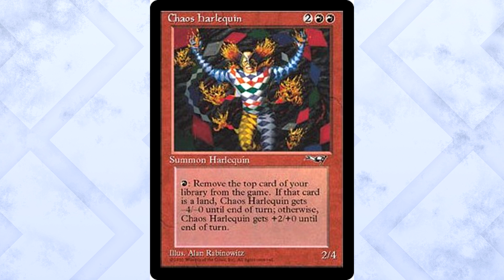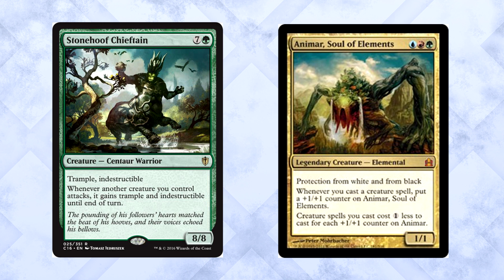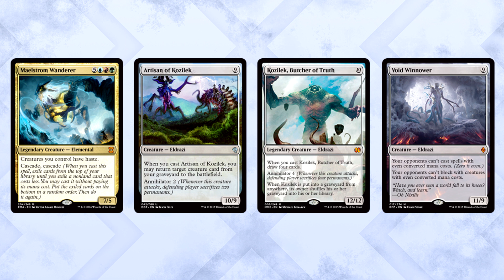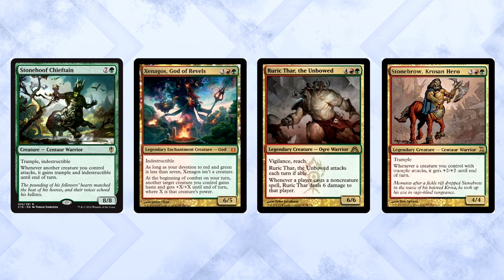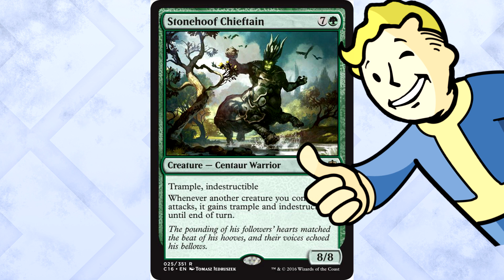Exclusive Commander 2016 Preview – Stonehoof Chieftain!